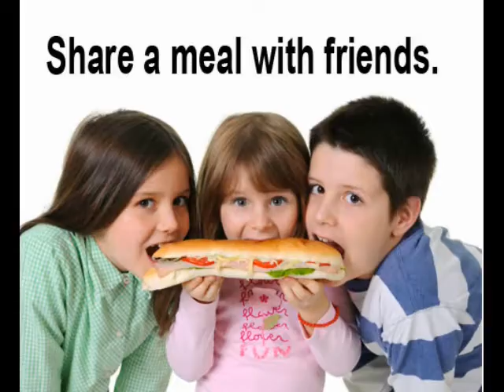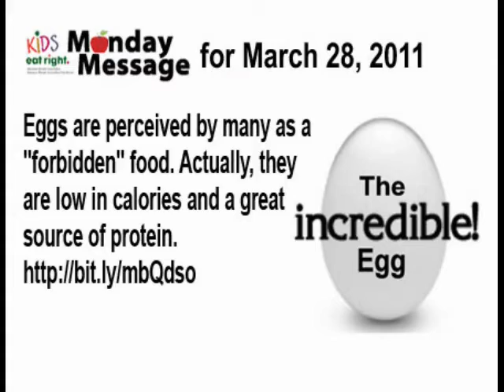Kids Eat Right, Share the Monday Message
Kids Eat Right is a joint initiative from the American Dietetic Association and American Dietetic Association Foundation. Kids Eat Right supports the efforts of the White House to end the childhood obesity epidemic within a generation.

Share the Monday Message Campaign involves dietitian volunteers who disseminate weekly advice through social media outlets (such as Facebook, Twitter, blogs, etc.) to parents and caretakers.

12/13/2010. Those food ads your children watch on TV may be taking a toll on their nutrition.
1/3/2011 Mom is the Executive Chef and not the short-order cook.
5/16/2011 Your baby has a cold. What should you feed him?